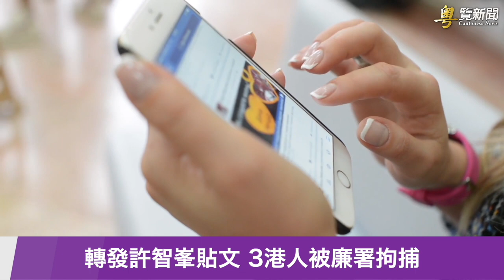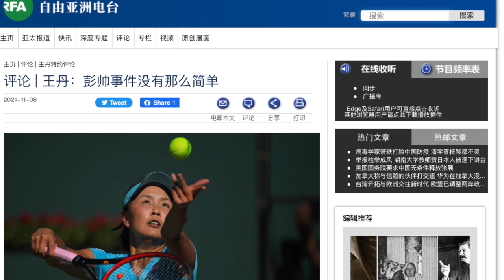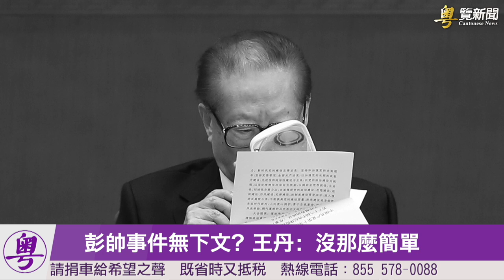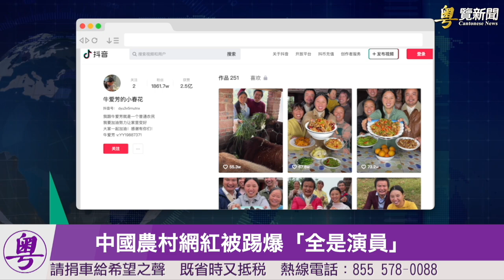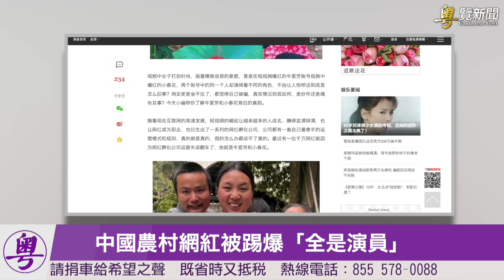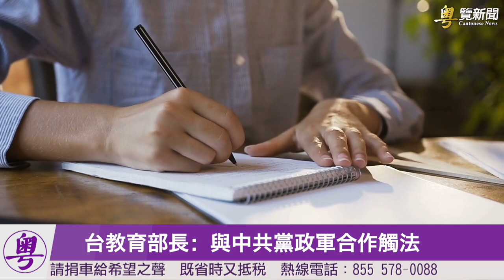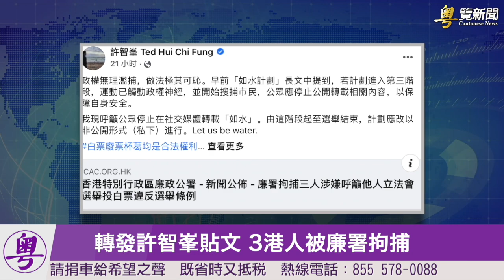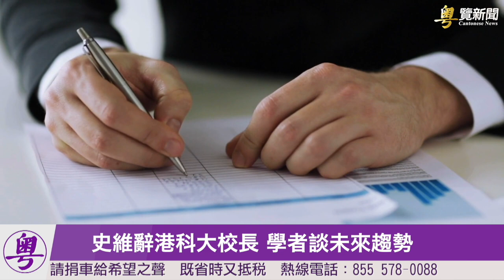特殊時刻！習拜敲定會面時間 沙利文先行一步； 顏寬恆宣佈出徵中二補選 專家解讀背後信息【希望之聲粵語-粵覽新聞-2021/11/10】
特殊時刻！習拜敲定會面時間 沙利文先行一步
顏寬恆宣佈出徵中二補選 專家解讀背後信息
彭帥事件無下文？王丹：沒那麼簡單
擁1900萬粉絲 農村網紅被踢爆「全是演員」
台教育部長：與中共黨政軍合作就觸法
轉發許智峯貼文 3港人被廉署拘捕
史維辭港科大校長 學者：內地人出任或成趨勢